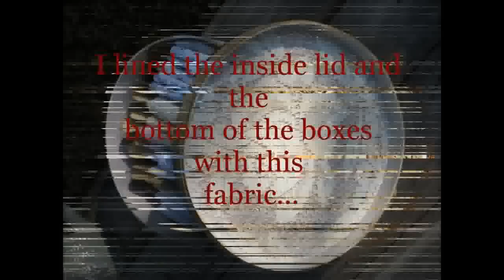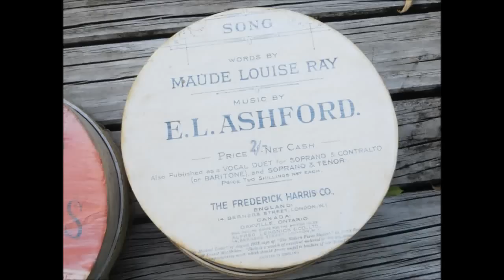~ Lace Covered Boxes ~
I covered these boxes to use as storage boxes for some of my lace.